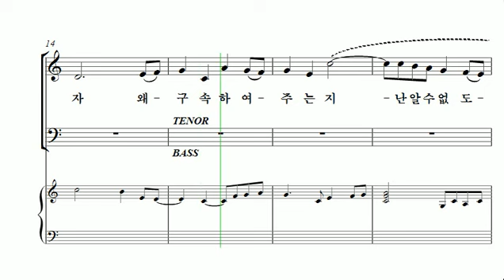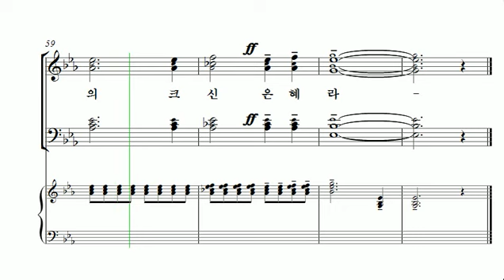[중앙아트] 중앙성가 36집 25. 하나님의 은혜로 베이스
25. 하나님의 은혜로 – 작곡가 이호준

창조주 하나님께 찬양을 드리는 도구로 꾸준히 쓰임 받고 있는 중앙성가 시리즈의 2018 상반기 신작이 출간되었습니다. 이번 36집은 Mary McDonald, Jospeh M. Maritn 등의 외국 작곡가의 작품 16곡과 김기영, 홍지열, 이형구 등의 한국 작곡가의 작품 15곡으로 안산시립합창단 박신화 지휘자의 균형 잡힌 선곡이 이루어졌고 복음성가, 흑인영가, 찬송가 편곡 등 다양한 장르의 찬양을 만나 보실 수 있습니다. 특별히 작년 10월에 주님 곁으로 떠난 신상우 작곡가를 추모하기 위해 동료 작곡가인 최덕신이 만든 ‘아버지 품으로’라는 곡이 수록되어 있습니다. 이번 시리즈 역시 주님의 위엄과 영광을 찬양하고 많은 사람들에게 복음을 전하는 도구로 사용되기를 기도합니다.

✔온라인 연습실 - 작곡가 김기영